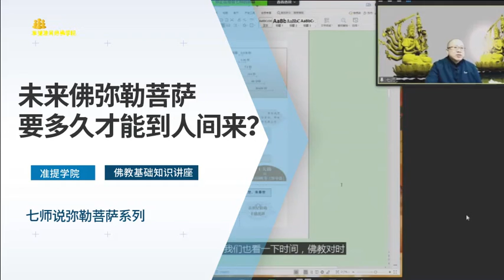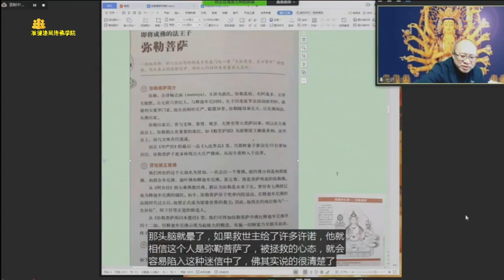七师开示：未来佛弥勒菩萨要多久才能到人间来？